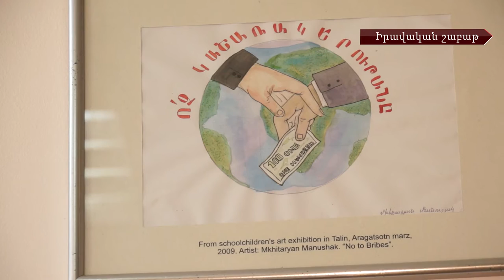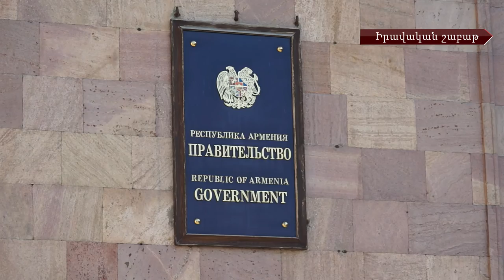Կոռուպցիայի դեմ պայքարը թևակոխում է նոր փուլ. ի՞նչ քայլեր են ձեռնարկվելու